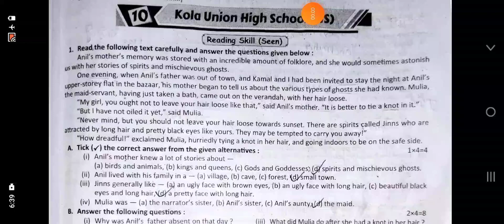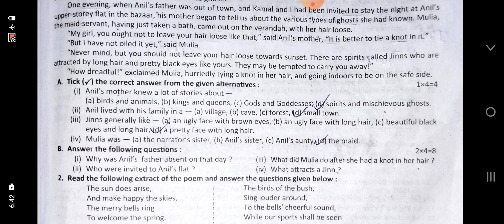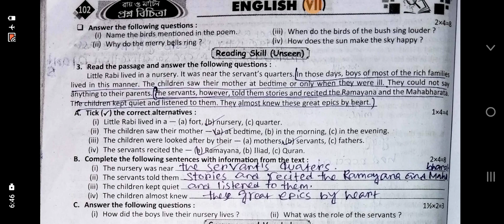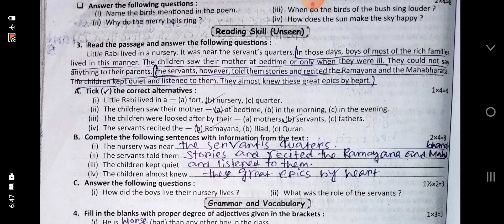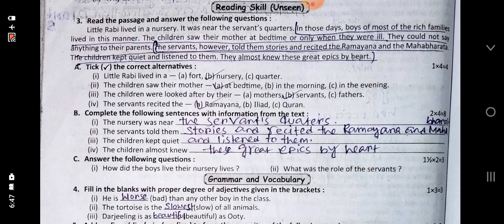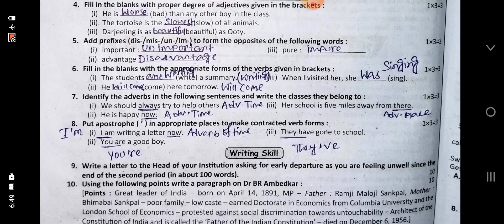Ray martin prosno bichitra 2023 english solve class 7 10 no school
Class 10
Ray martin prosno bichitra 2023
English solve
3Rd summative
Line by line bengali analysis
10 no school solve
Class 7